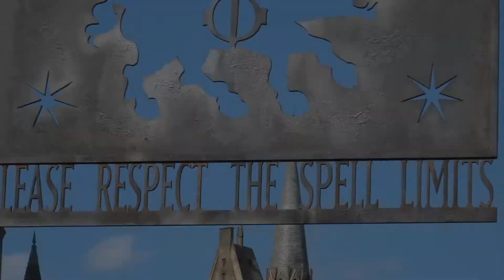HARRY POTTER au Japon / Parc d’attraction Universal Studio | Japan Trip #3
Hello ! Cette fois on part pour Osaka. On découvre le parc d'attraction Universal qui regroupe plein d'univers fascinants.